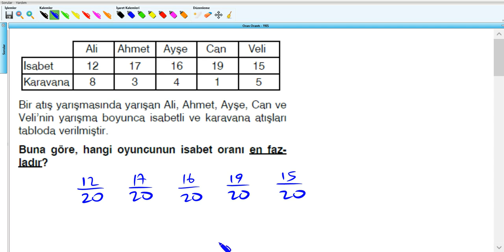Oran Orantı - YKS (2019) - 9.Hafta - Soru - 2